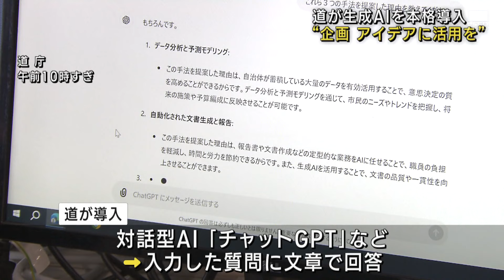北海道が業務に「チャットGPT」を本格導入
北海道は１０日からＡＩ＝人工知能を用いて文章などを作成する生成ＡＩサービスを本格的に導入しました。

導入されたのはアメリカの企業が開発した対話型ＡＩ＝「チャットＧＰＴ」などで、入力した質問に対して文章で回答するものです。一部を除く職員１万６千人を対象に業務用パソコンを通じて利用する形です。北海道は２０２４年３月まで職員３００人を対象に試験的に導入し、「役に立った」などの意見が出たことから導入を決めました。

北海道情報政策課・長田尚人担当課長
「様々な部門で企画やアイデアを必要とする業務で、フルに活用していってもらいたいと考えています」